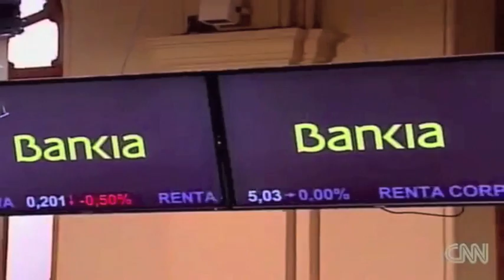España pide el rescate / Spain requests bailout